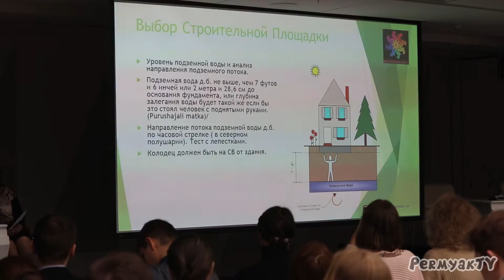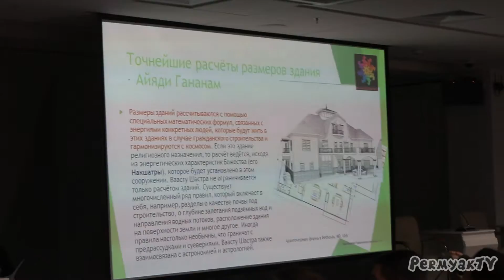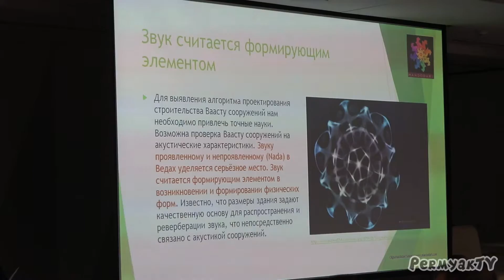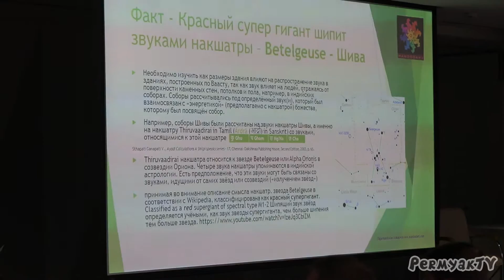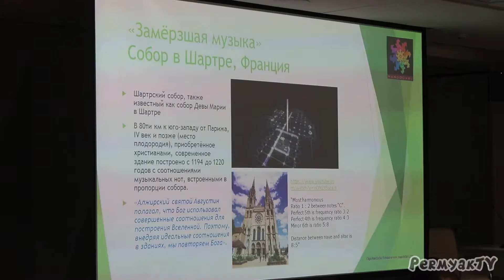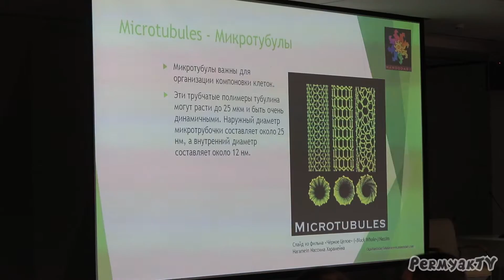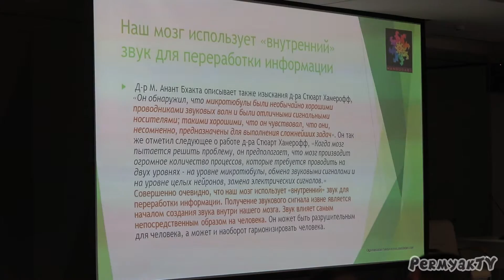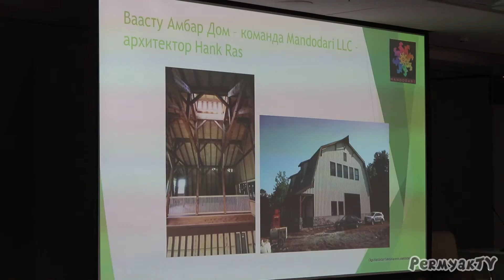ВААСТУ ШАСТРА - это суеверие или точная наука проектирования зданий? (100+ Forum Russia)